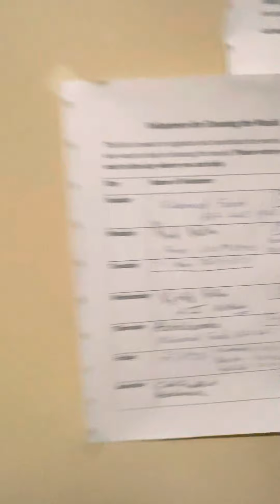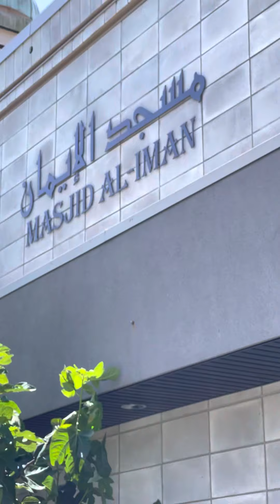Friday Prayers Masjid Al-Iman Victoria British Columbia (BC) Canada